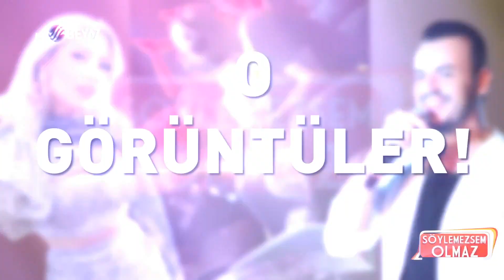Deha Bilimlier ve Gülşah Saraçoğlu'nun samimi hallerini Söylemezsem Olmaz ortaya çıkarttı!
Bu görüntüler başka yerde yok!!! Söylemezsem Olmaz 2022 yılının ilk magazin olayını ortaya çıkarttı. Gülşah Saraçoğlu ile Deha Bilimlier'in yakınlaştığı iddiası sosyal medyada gündem olmuştu. Söylemezsem Olmaz'ın ulaştığı görüntülerde Gülşah Saraçoğlu ile Deha Bilimlier'in sahnede el el şov yaptıkları görünüyor.